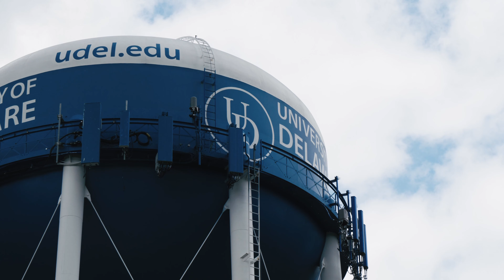tleo_ipl37 - IPL Cityscapes (4K)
tleo brings out the heat with his IPL G37.

Night Lovell ft. Lil West - Fukk!!CodeRED